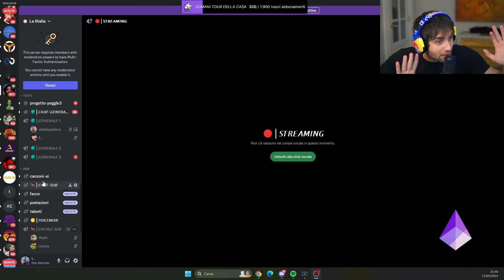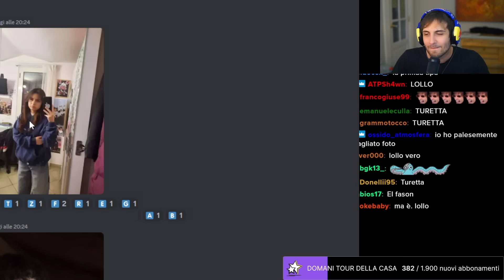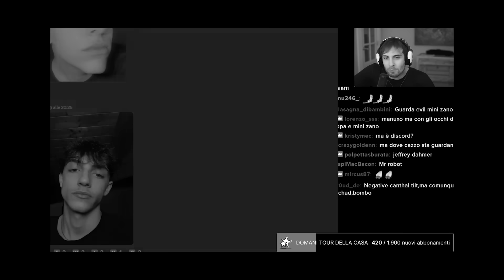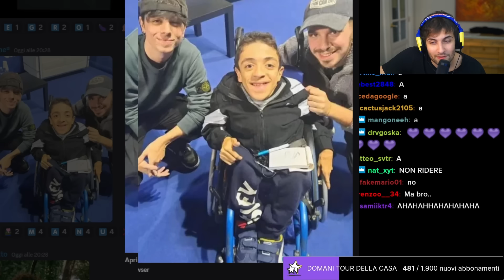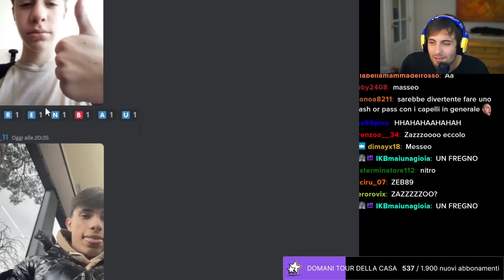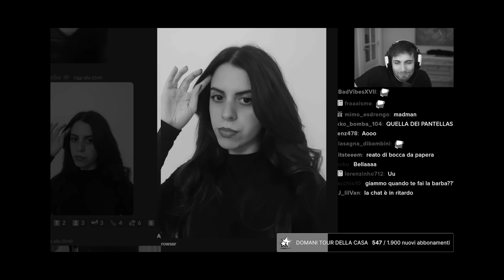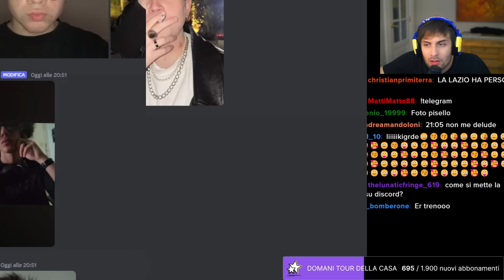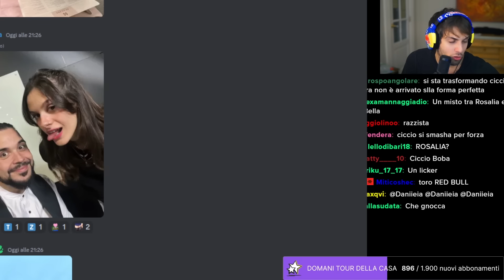✨ BOMBI o PASSI coi FAN ✨